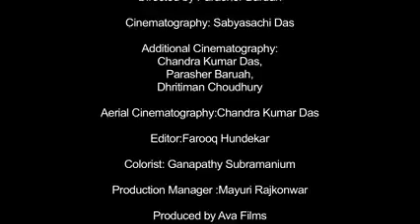Brahmaputhra river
బ్రహ్మపుత్ర నది గురించి చక్కటి పాట.